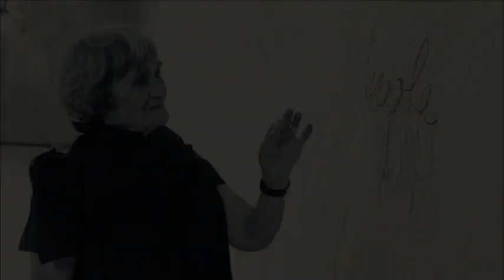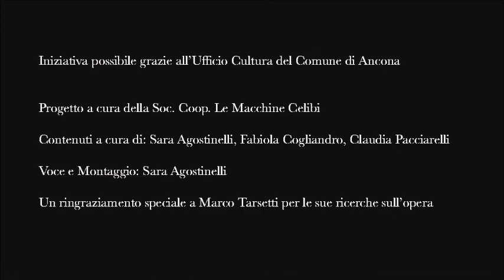DONNE NELL'ARTE || Maria Lai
In occasione della Giornata internazionale della donna la Pinacoteca Civica di Ancona intende celebrare la figura femminile con 7 video dedicati alle artiste presenti in collezione.
Una settimana per conoscere le loro esperienze e il loro mondo artistico e per omaggiare tutto il mondo femminile.
Settimo e ultimo appuntamento - 14 marzo 2021
MARIA LAI. L’artista nasce a Ulassai nel 1919, fin da bambina mostra uno spiccato talento e nel 1939 si trasferisce a Roma per frequentare il Liceo Artistico. Completati gli studi, parte alla volta di Venezia, dove si iscrive all’Accademia di Belle Arti, unica donna a seguire le lezioni di scultura di Arturo Martini.  A partire dagli anni cinquanta ritorna a  Roma, dove ha l’occasione di conoscere le ricerche artistiche dell’Informale e poi, dell’Arte Povera e dell’Arte Concettuale. Ma saranno la riscoperta delle tradizioni sarde e la vicinanza con lo scrittore Giuseppe Dessì a caratterizzare la sua poetica: accanto al disegno, infatti, la sua produzione si arricchisce di soggetti e di materiali vicini a una cultura millenaria e popolare, come nel caso delle sculture di pane e dei telai. Tutti elementi che l’artista interpreta e rielabora con assoluta libertà compositiva, evocando così l’intimità e la cura quotidiana di un mondo di gesti femminili. Il volume “Libro”, esposto nella Pinacoteca di Ancona, è un lavoro del 1978 e appartiene alla serie di libri cuciti, esito della ricerca iniziata sui Telai e condensazione di tutte le precedenti esperienze.  In questa opera il bianco della carta è penetrato da fili neri che, attraverso un andamento orizzontale, interrotto da piccoli nodi, richiamano narrazioni antiche e misteriose.  “Un filo entra ed esce da qualcosa, lasciandosi dietro un filo, segno del suo cammino che unisce luoghi e intenzioni” dice l’artista.  Ma i fili non rimangono soltanto dentro le pagine del volume, ne fuoriescono esprimendo l’ansia di infinito e l’esigenza di oltrepassare i limiti imposti, elementi    che la stessa Lai dichiara essere alle origini della nascita dei suoi libri. L’opera è stata donata, nel 1979, dall’artista stessa alla nascente Galleria di Arte contemporanea del museo su richiesta della curatrice Marilena Pasquali e per noi è un grande onore conservare l’opera di una delle voci più poetiche dell’arte italiana dal secondo dopoguerra in poi.
Progetto a cura della Soc. Coop. Le Macchine Celibi
con il sostegno del Comune di Ancona - Direzione Cultura
Contenuti a cura di Sara Agostinelli, Fabiola Cogliandro e Claudia Pacciarelli
Voci di Sara Agostinelli, Fabiola Cogliandro, Anna Mastrovincenzo e Claudia Pacciarelli
*Un grazie particolare a Marco Tarsetti per le sue ricerche sull'opera di Maria Lai
Montaggio di Sara Agostinelli e Marco Tittarelli